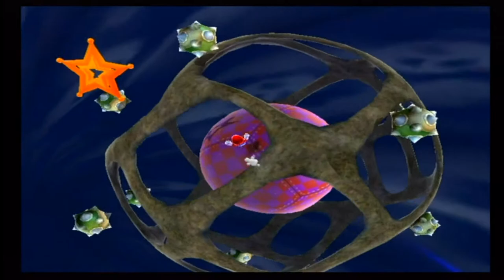Let's Play Super Mario Galaxy (german/100%) - Part 15: Geister ohne Ende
Gleich zu beginn des Parts retten wir Luigi... das
zweite mal. Danach zeigen wir den Geistern wer hier
der Boss ist. Und das nicht nur im Rennen.

Entschärfte Sterne in diesem Part:

Eierplanet-Galaxie:
Luigi im Eiersternhaufen

Phantom-Galaxie:
Buu Huu Wettläufer

Mein Skype Account:
LetsplayGenius1
Instand auf Instagramm folgen: